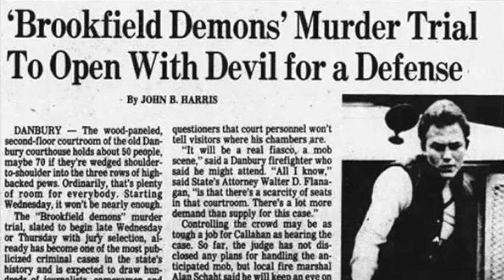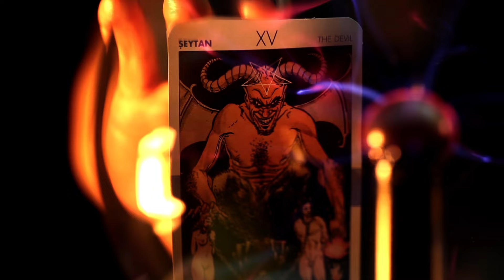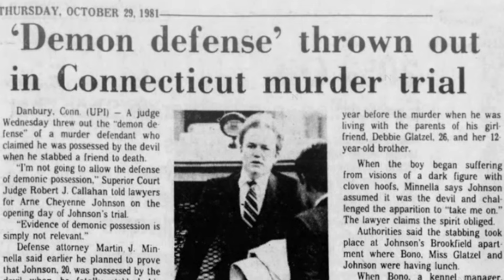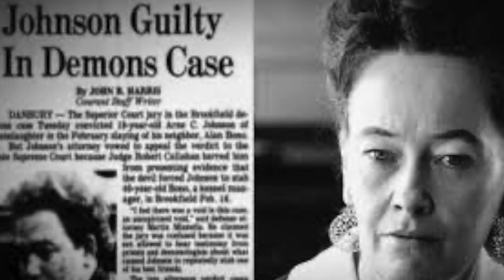EXPEDIENTE WARREN - el EXORCISMO de David Glatzel y el CRIMEN de Arne Johnson [Juicio al Diablo]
Obligado por el Diablo: El caso más escalofriante jamás investigado por Ed y Lorraine Warren. Esta es la aterradora historia que inspiró la tercera parte de la franquicia Expediente Warren y que aún hoy genera controversia.

Imagina un crimen tan brutal que el culpable quiso alegar posesión demoníaca para eludir su responsabilidad. ¿Pero fue esto realmente obra del diablo? 😨

En este vídeo te cuento todos los detalles del famoso caso conocido como Obligado por el Diablo, investigado por Ed y Lorraine Warren, los famosos demonólogos expertos en el mundo paranormal. Lo que empezó como un simple caso criminal, pronto tomó un giro oscuro y sobrenatural. Pero, ¿hasta qué punto lo fue? 🕵️‍♂️ Algunos dicen que todo fue un montaje, otros aseguran que se trataba de una posesión real...

Este es un caso que no solo dejó dividida a la opinión pública, sino que llegó a los tribunales con una defensa nunca antes vista: culpar mismísimo demonio de un acto humano. Los detalles son tan impactantes que todavía hoy se sigue debatiendo si realmente ocurrió algo paranormal o si todo fue una excusa perfecta para justificar lo injustificable y, de paso, ganar dinero con ello.

🔔 Activa las notificaciones para no perderte ningún vídeo.
💬 Déjame tus teorías y comentarios abajo.

Escucha mi podcast en Ivoox y Spotify 🎙️

🌐 Fuentes consultadas
Juicio al Diablo - Documental [Netflix]
👁️ Capítulos:
00:00 El crimen de Arne Johnson [Introducción]
02:09 La posesión de David Glatzel
04:45 La intervención de Ed y Lorraine Warren: El exorcismo
12:00 El crimen de Arne Cheyenne Johnson
16:01 La ¿farsa? de la familia Glatzel
18:25 Juicio al Diablo
20:24 Las mentiras de los Warren y de Judy Glatzel
22:46 Conclusiones finales sobre el caso
🎵 Música del vídeo:
© Intro: Cool Revenge - Jeremy Blake ( @youtubelibrary )